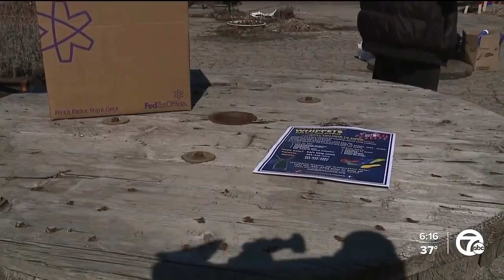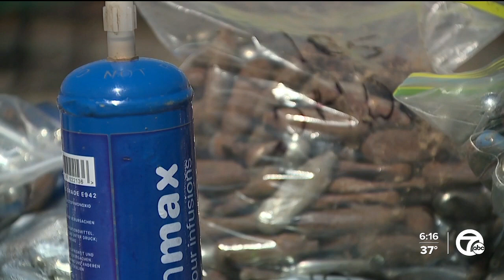City of Riverview works to get Whippets off the streets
The City of Riverview is launching a new effort to get the inhalant 'drug' whippets off the streets.